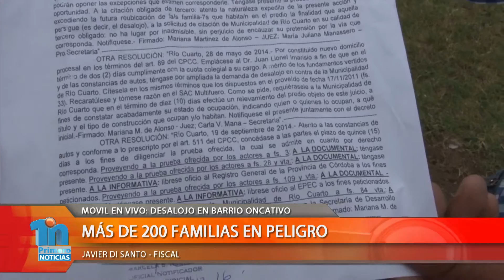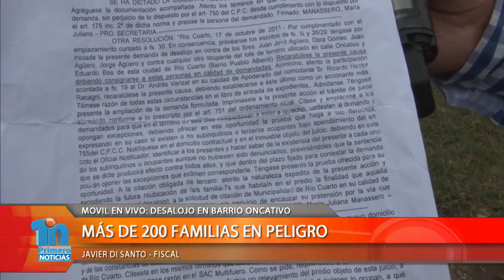Oncativo Telefonica con Di Santo